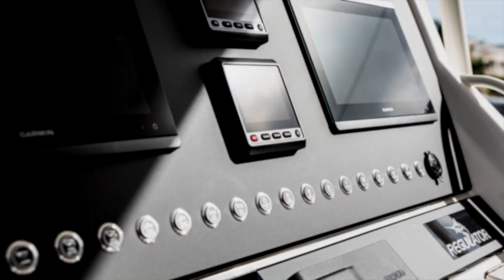LuxMatte Dash Panel on a 34 Regulator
Awesome dash remodel on a 34 Regulator using our awesome new LuxMatte material and laser etched bluewater switches.

We build bad-ass dash panels like this all day - everyday.

We build and ship our dash panels worldwide, for any make or model.

Meet LuxMatte:  The all-new marine dash panel material that looks sleek, reduces glare, and eliminates smudging.

LuxMatte gives a contemporary, highly functional new style to the popular blackout dash trend.

This 34 Regulator project also included surface instrument mounts.  Etched and backlit logo, integrated breaker blocks, backlit dimming, zero fastener stud mounts and more!